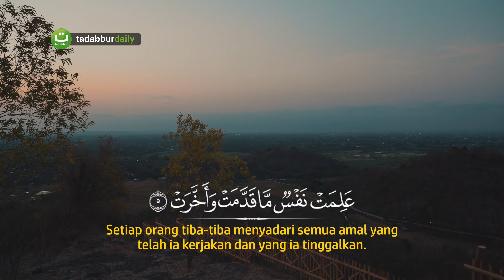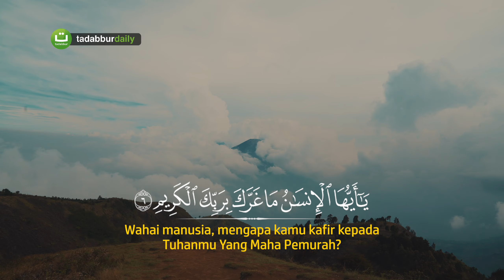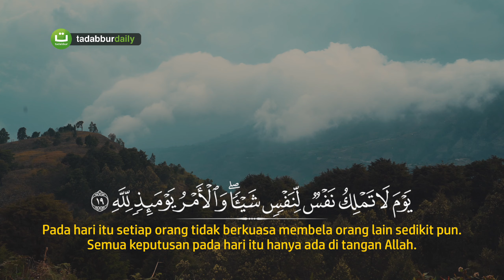Surah Al Infithaar سورة الإنفطار - Said Al Khatib | Tadabbur Daily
Surah Al Infithaar سورة الإنفطار
Oleh Imam Merdu Said Al Khatib